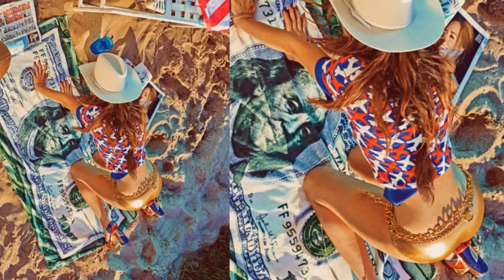Selena Gomez Golden Bikini for W magazine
Selena Gomez Brings On The Heat For The 'American Fashion' Issue Of W Magazine.
Selena Gomez is literally glowing in these new bikini pictures for W magazine. Granted, this is clearly a periodical for the style and fashion perusing ladies, but you know how I look out for you, and more importantly, for my belusted Latina minx Selena who is showing off more and more skin with each successive year in the business.